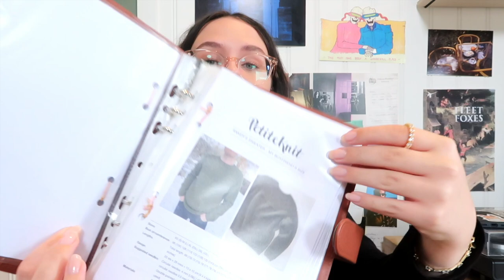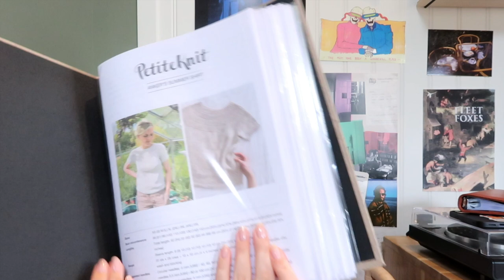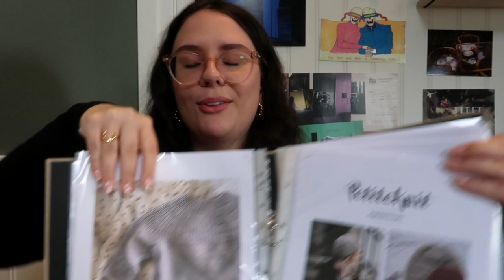ingrid slipover + sweater and a yarn haul / alexandrasgarn ep. 5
4th episode! happy pride-month to my fellow LGBTQIA+ friends. ♥ show-notes below!

you can find me on:
instagram ♥ @alexandrasgarn

Yarn used:
Libbsticka Finskt Lantras
2 strands of Tynn Silk Mohair i Hvite

Yarn used:
Fru Valborg Merino, color Nutmeg
Sandnes Garn Tynn Silk Mohair, color 3072

Yarn used:
Farmers Daughter Fibers, Squish Merino, color Undercurrent

WIPS

Yarn used:
Drops Merino Extra Fine, color Light Beige

ACQUISITIONS

Lykke Needles in color Umber